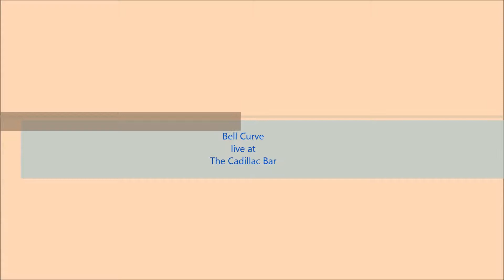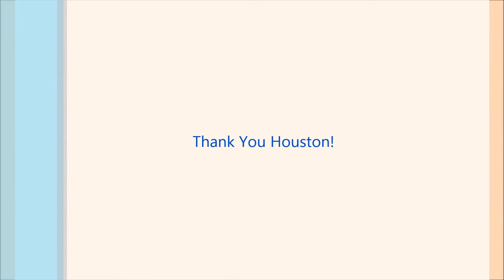Bell Curve- Jenny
Bell Curve Live at The Cadillac Bar